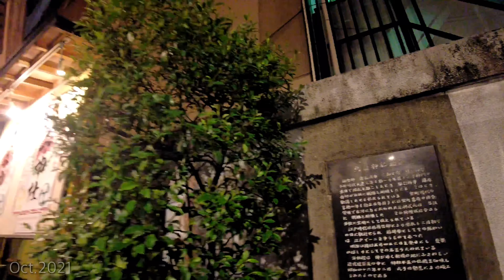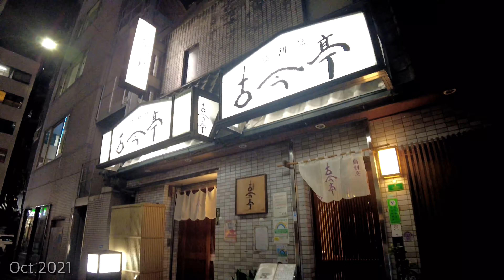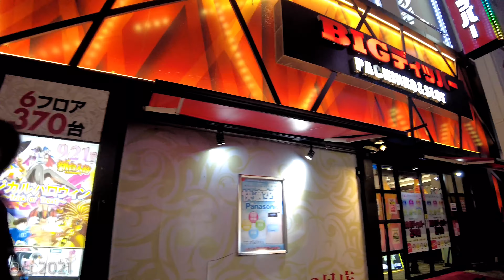[4K] SHINBASHI walk in TOKYO - night walk - The day after the end of the state of emergency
Shinbashi is a very famous business district in Japan.
There are many small izakaya.
Izakaya is a Japanese style pub

0:00 introduction
0:40 Shinbashi Station
1:04 Shinbashi SL Square
3:50 Shinbashinishiguchi St
6:20 Karasumori St
8:10 Karasumori Shrine
12:50 Shinbashinaka St
14:50 Shinbashi SL Square